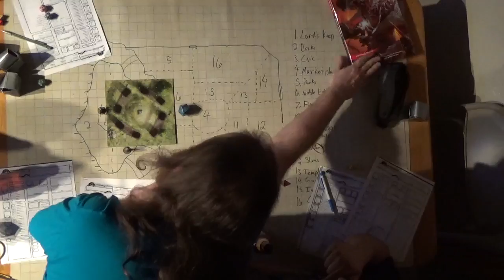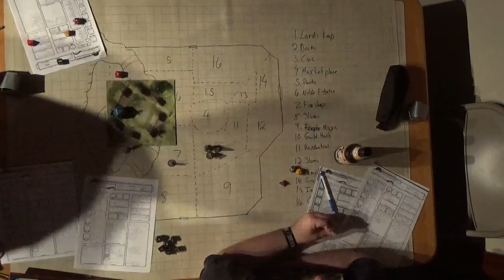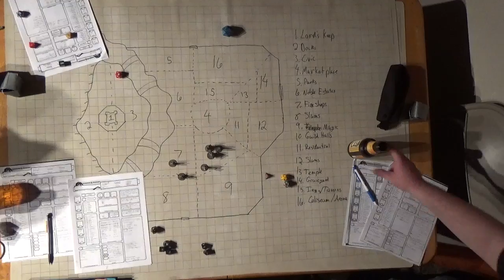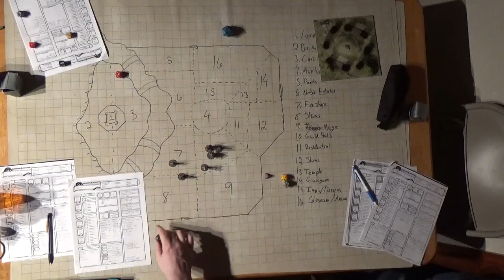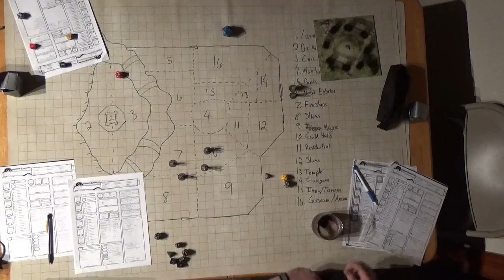C H A O S Session 7 Part 3 Boar Fight!